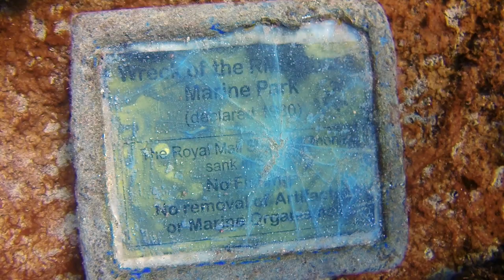DIVING THE RHONE MARCH 2019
This video is about DIVING THE RHONE MARCH 2019